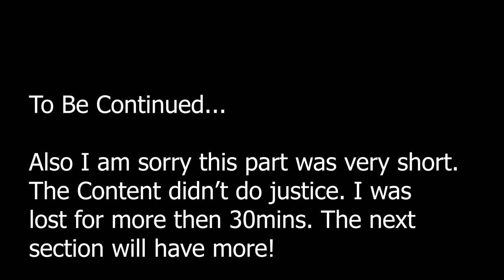I got lost in The Maze of Hell...